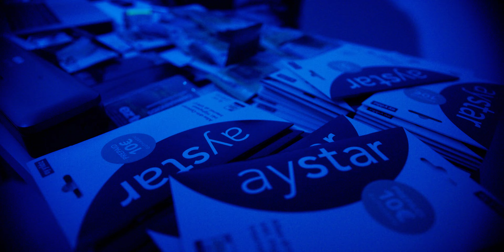KARDO - WECHSELN (PROD. BY CRACK)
XWAVE " TOUR DER TRIADEN " JETZT TICKET SICHERN !
" XWAVE SAMPLER VOL.2 " JETZT VORBESTELLEN !

Interpret: KARDO
Titel: Wechseln

Der Song wurde Produziert von Prod by. Crack
„Wechseln" wurde gemixt und gemastert von: Prod by. FREQ

Wir bedanken uns bei allen Beteiligten und dem gesamten X Team.